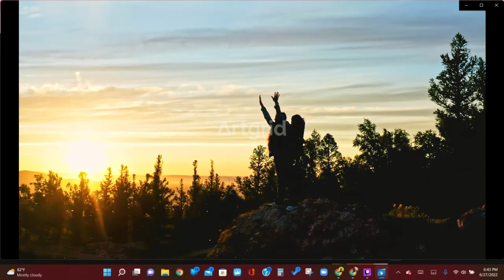Mountain Mama Trailer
I created a T-Shirt and wanted to have a clip that can show what I like Quick - I couldn't find an easy editing app so it is shorter than I wanted.